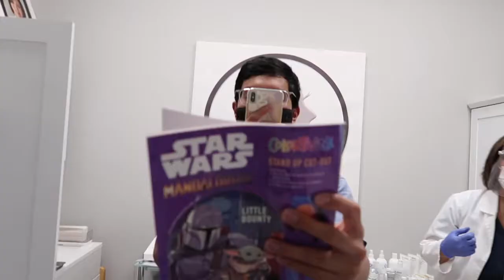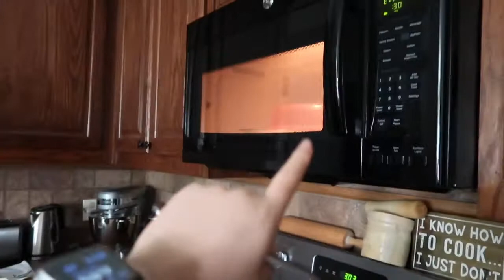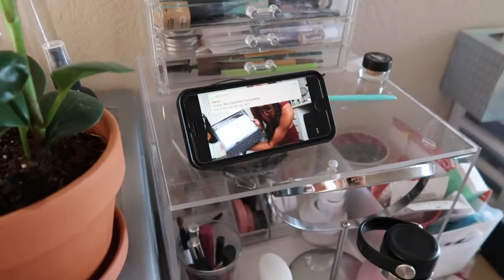Facial Vlog!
Went to get a facial by my boyfriend's mom! We made sure to follow safety precautions and we are both fine. Ended up at Kyle's house to eat lunch and went back home to water my plants and exercised!